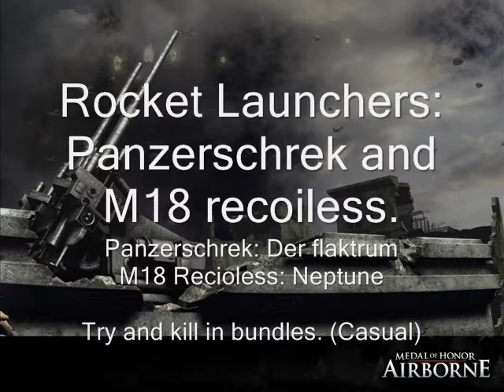MOH Airborne - Weapon Master achievement guide.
MOH airborne, all weapons fully upgraded. Quick guide on how to do it.